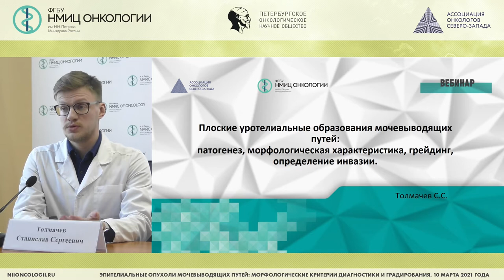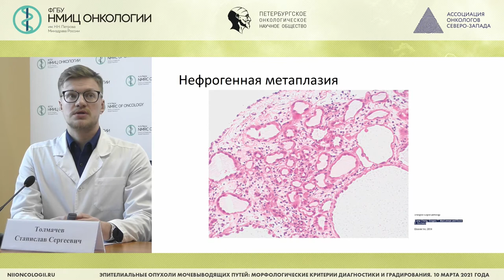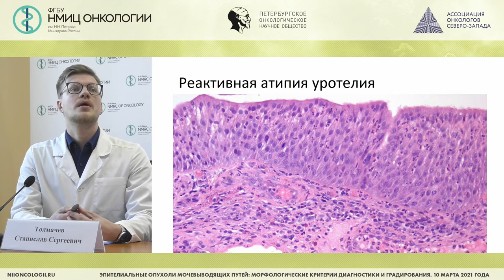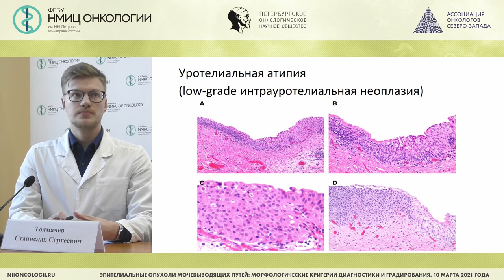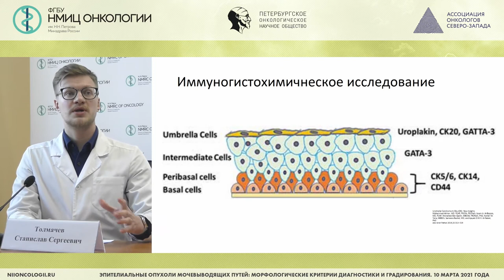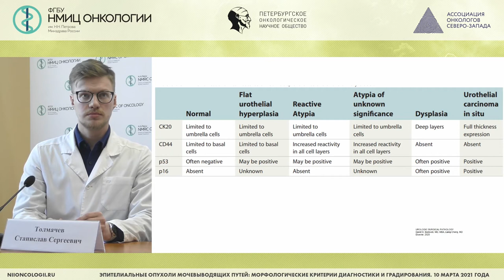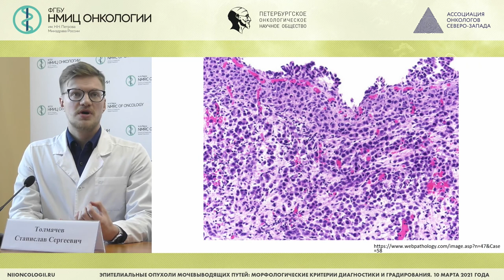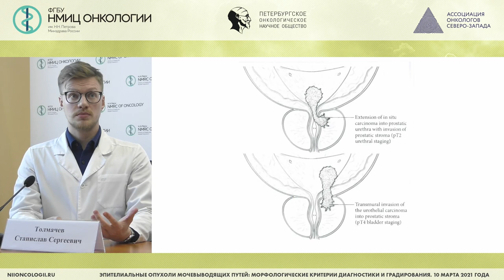Плоские уротелиальные образования мочевыводящих путей (Толмачев С.С.)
Плоские уротелиальные образования мочевыводящих путей: патогенез, морфологическая характеристика, грейдинг, определение инвазии

Толмачев Станислав Сергеевич - врач патологоанатом патологоанатомического отделения ФГБУ "НМИЦ онкологии им. Н.Н. Петрова" Минздрава России